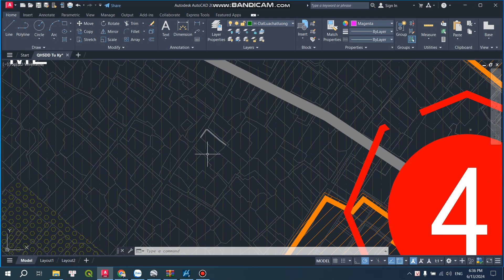QUY HOẠCH TỈNH HẢI DƯƠNG, SẢN SINH RA NHIỀU ĐẠI GIA MỚI || QUY HOẠCH VIỆT NAM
Chuyentrangbatdongsan.com.vn - Website uy tín hàng đầu về bất động sản tại Việt Nam.

Chúng tôi hỗ trợ (24/24): Kiểm Tra Quy Hoạch - Đo Đạc - Hồ Sơ Pháp Lý Bất Động Sản - Cấp Đổi Sổ - GPXD - Hoàn Công - Chồng Lấn Ranh - Tranh Chấp - GP PCCC

Ngày nay khi có nhu cầu về giao dịch nhà đất, bất động sản nói chung cũng như tìm kiếm các thông tin liên quan tới lĩnh vực này thì internet luôn là một lựa chọn tốt và phổ biến nhất. Trong đó, Chuyentrangbatdongsan.com.vn đã trở thành một website tìm kiếm quen thuộc và phổ quát với hầu hết người tìm kiếm BĐS.

Công ty Cổ Phần Tập Đoàn Bến Thành TNC
Địa chỉ: 58 Bát Nàn, P. Bình Trưng Tây, Quận 2, TP.HCM

ABOUT US:
chuyentrangbatdongsan.com.vn là trang bất động sản hàng đầu tại Việt Nam và duy nhất chuyên về bất động sản. Cung cấp cho các nhà đầu tư những thông tin chính xác và những góc nhìn phân tích nhận định về thị trường bất động sản từ các chuyên gia trong ngành.

Ngoài ra, chuyentrangbatdongsan.com.vn còn cung cấp cho độc giả tất cả các thông tin về sự kiện, dự án, các xu hướng phong thủy, nhà ở để các bạn có cái nhìn tổng quan hơn về thông tin bất động sản tại Việt Nam.